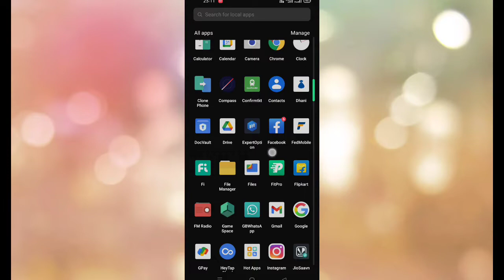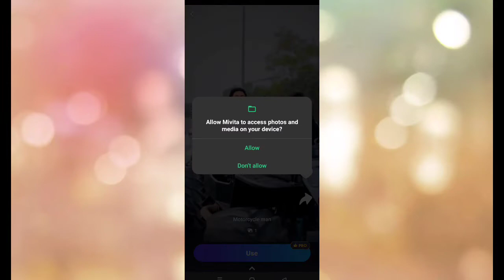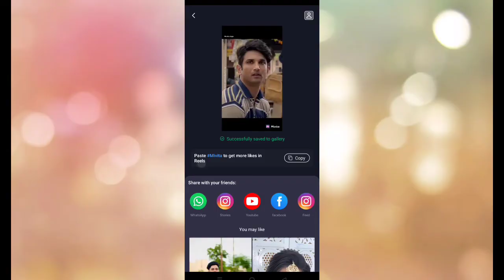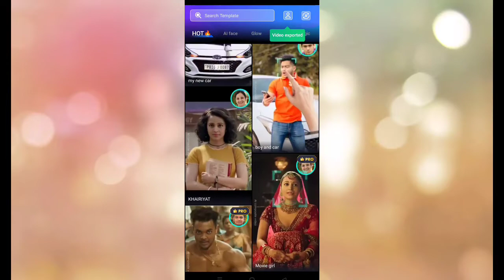how to fase change video bast Rels viral Video create No Face Change Video/AndroidIOSAppsReview